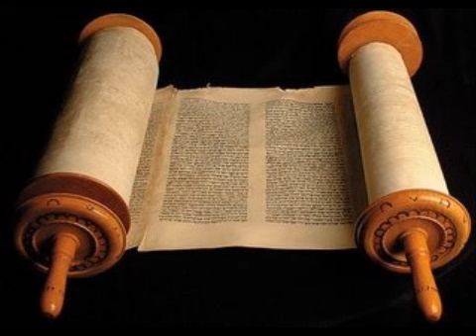Romanos 9 - Cid Moreira - (Bíblia em Áudio)